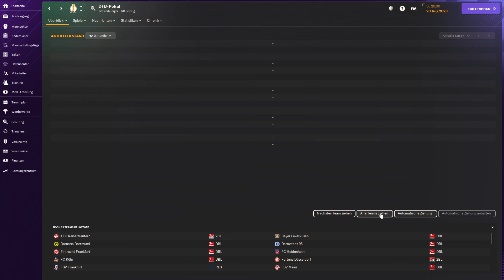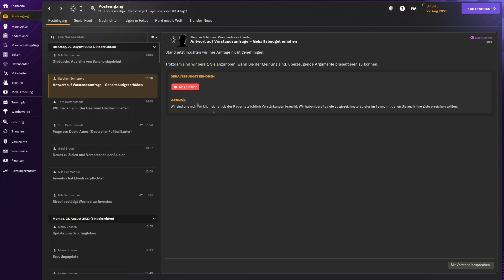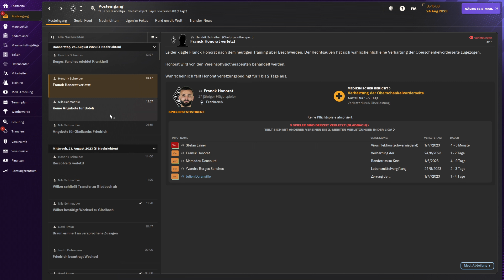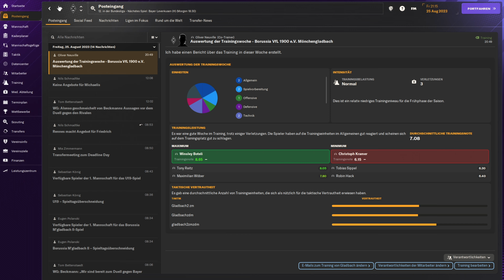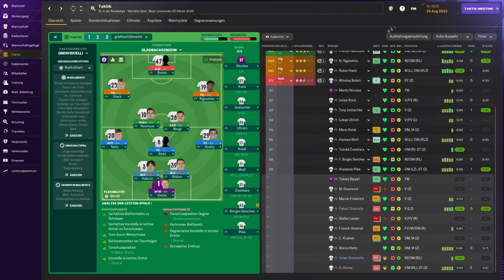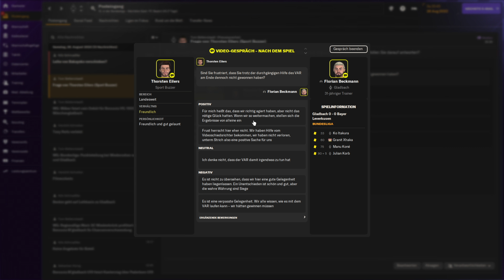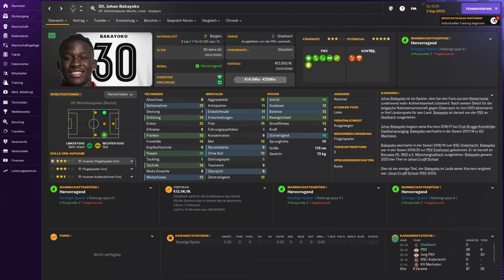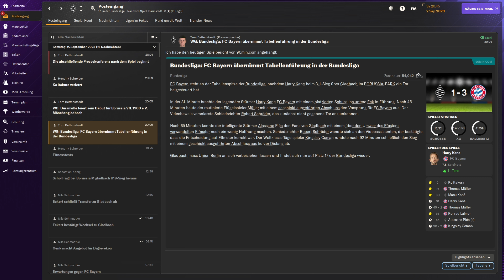Bayer und Bayern #4 Sega Fm 2024 Borussia Mönchengladbach Karriere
Es Geht los wir Starten in unsere erste Saison mit Borussia Mönchengladbach.